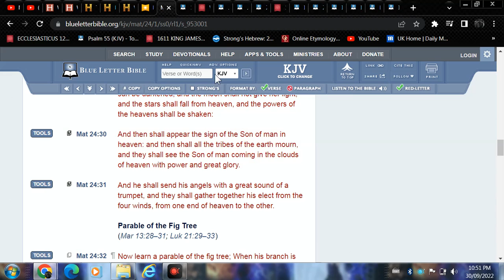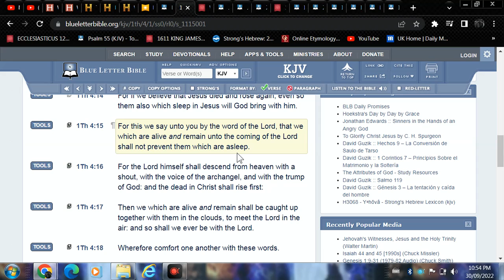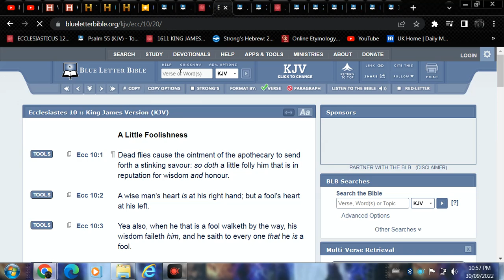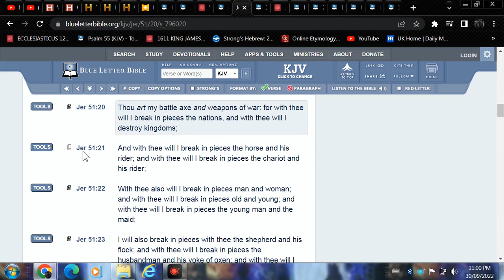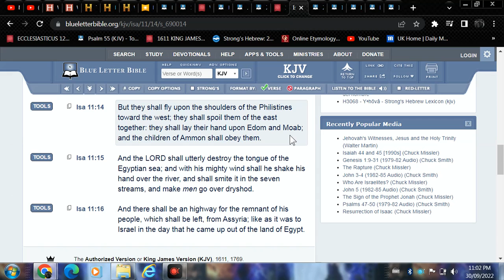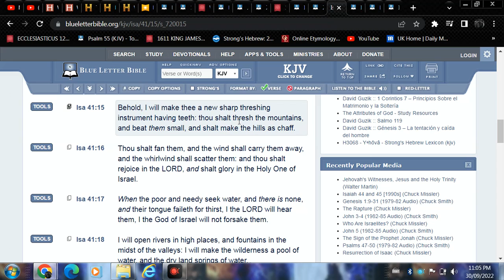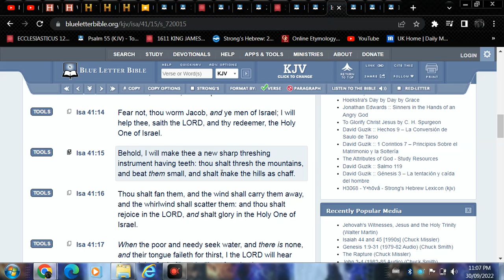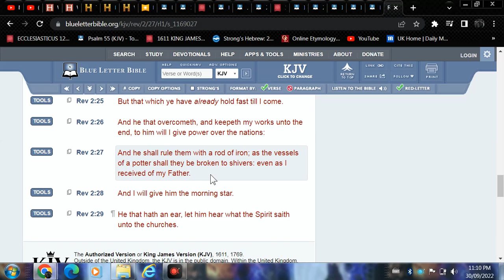Power over the nations